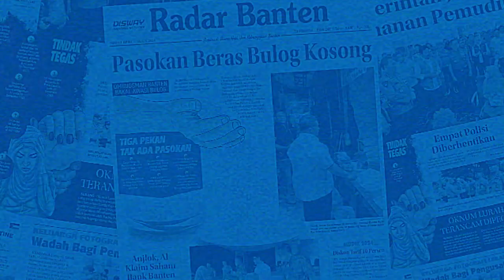Jadi Wadah Gagasan dan Ide, Gema Putra Dideklarasikan di Kabupaten Tangerang | RADAR BANTEN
Sejumlah mahasiswa dan pemuda se-Tangerang Raya mendeklarasikan diri sebagai Gerakan Mahasiswa Pemuda Tangerang Raya (Gema Putra) . Hal itu bertujuan untuk menampung ide dan gagasan para mahasiswa dan pemuda terkait pembangunan yang ada di Tangerang Raya dan Provinsi Banten.

Reporter : Mulyadi
Video      : Mulyadi